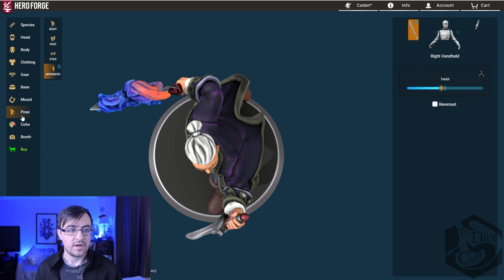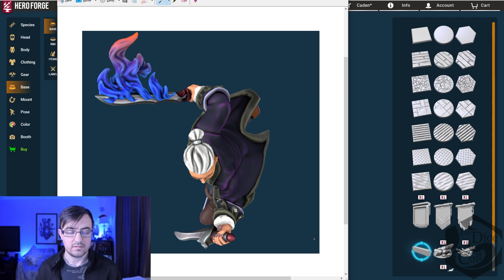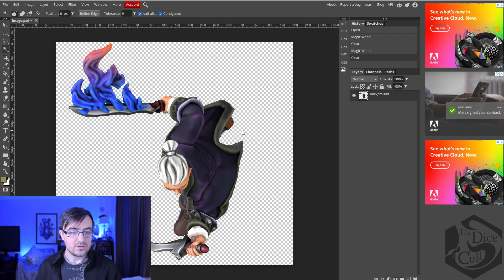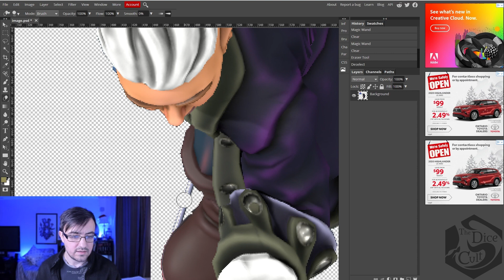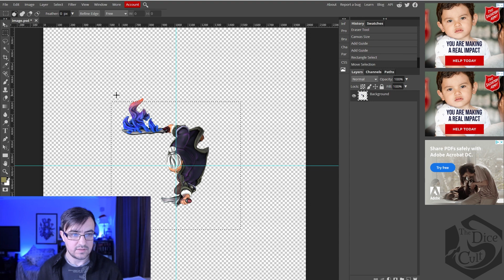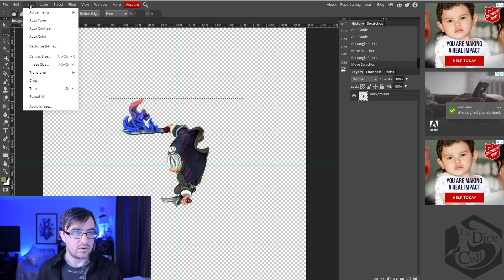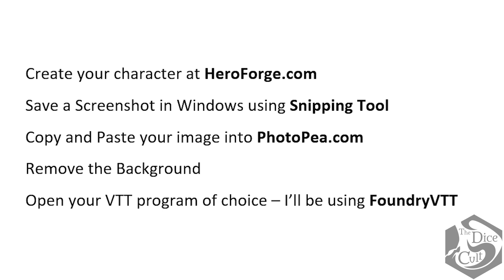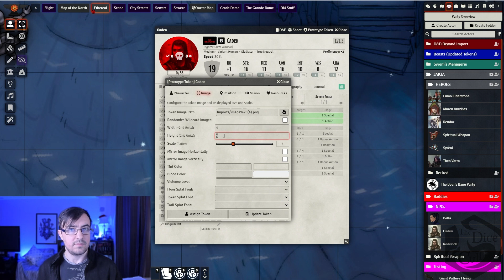Hero Forge to VTT Token - Free!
The Hero Forge site allows you to make professional top-down tokens with a subscription - but if you'd like to make your own "good enough" tokens for free in 10 minutes or less, check out this video!

Check our all our Role Playing Games on the Dice Cult!